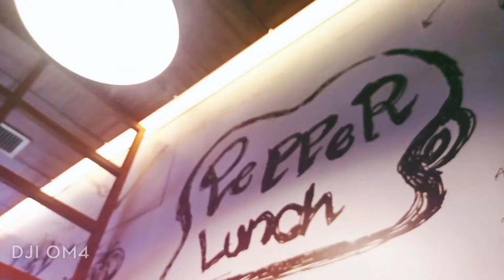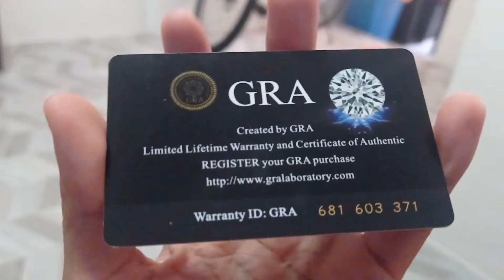Episode 9 - Planning of my Proposal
Good day guys, dito sa vlog na to ipapakita ko lang yung pagre-ready ko sa proposal na gagawin or ginawa ko depende sa time na napanood nyo to. Not much kasi hindi na ko nakagawa ng maraming video dahil naging busy sa pagpapagawa ng bahay. Wait nyo next episode ng Day of Proposal.